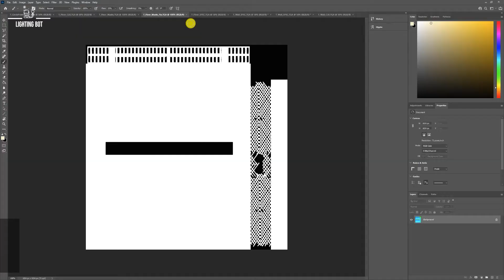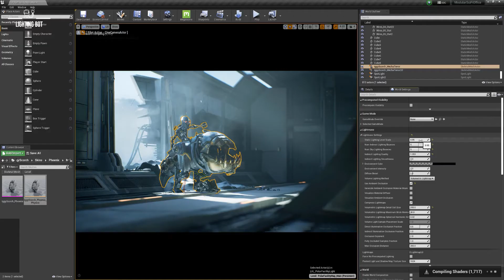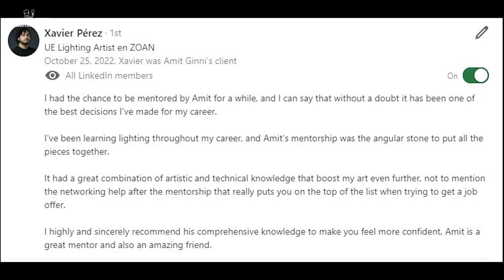Unreal Lighting Course Mentorship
In this video you get to see clips and topics you can learn in our unreal lighting course and mentorship. If you have been unsure in purchasing the course, upgrading to mentorship or wondering about success stories then this video should put you at ease.